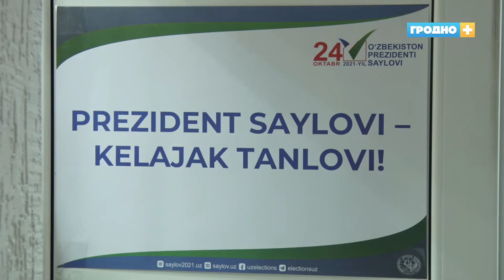Избирательный участок по выборам президента Узбекистана открыли в Гродно